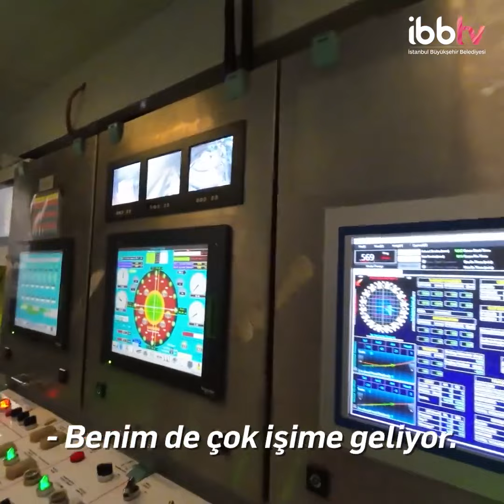M7 Mahmutbey Esenyurt metro hatti Faz 1 Fiziksel Gelişme Yüzde 40 Aralık 2026 Da Açılıyor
Bu metro İstanbul'un şah damarı olacak. Mahmutbey Bahçeşehir Esenyurt Metrosu'nun yapımı hızla ilerliyor.